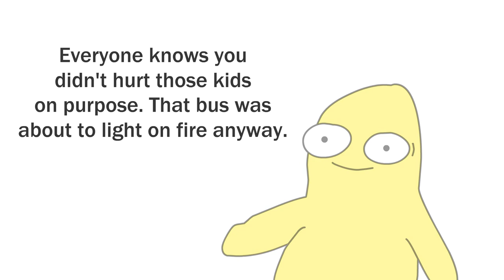Keith Richards Interview (I LOVE ROCK & ROLL)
I think this is the dumbest one so far